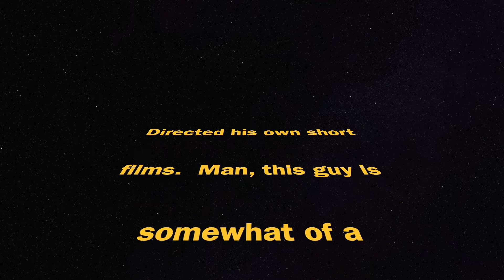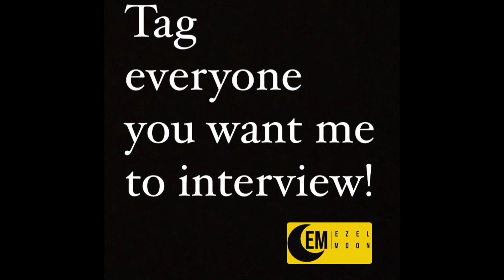A FRANK CONVERSATION WITH CLINT COLEY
I’m the Man. We discussed not only the mentality to have when undertaking any effort, how to treat women, but also being a f**k boy or the nice guy and so much more! He put a foot in my arse and I’m definitely gonna rewatch that part anytime I’m getting in my head!
Inside joke: You’re better than this 😂